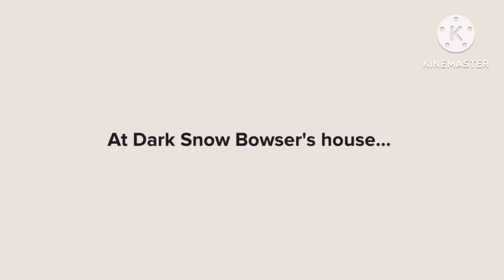Dark Snow Bowser Throws Snowballs on Luigi’s Car/Grounded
This is my 1st episode of the Dark Snow Bowser Gets Grounded Series.

Made with @Plotagon/@KineMaster/@VlogStarapp